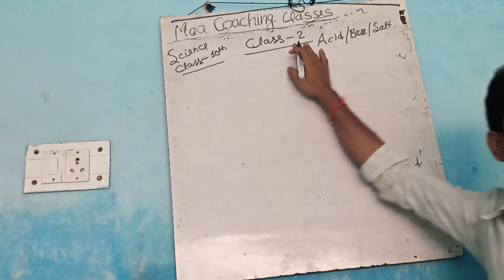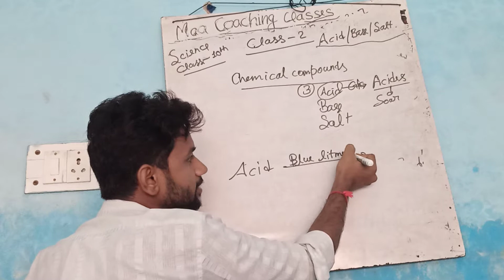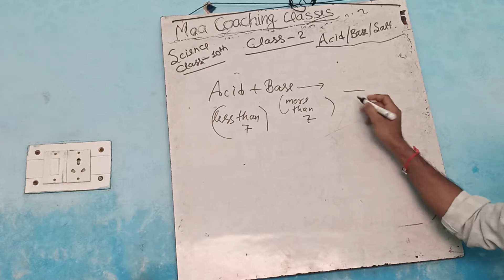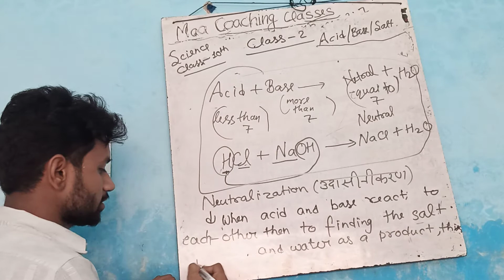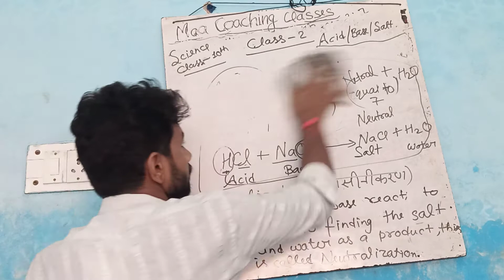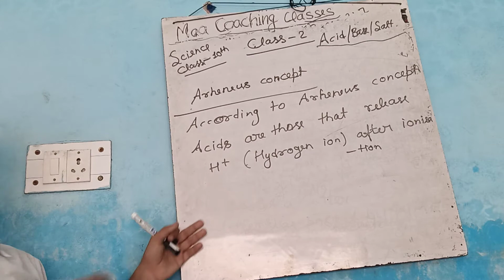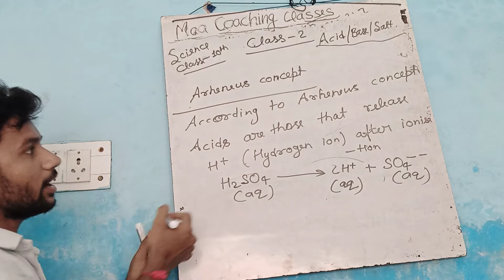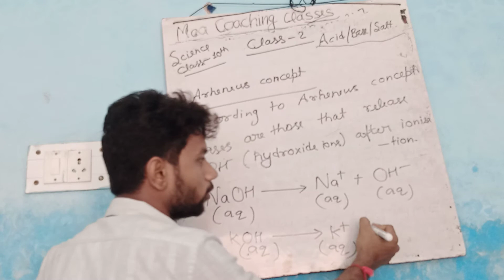highschool science acid base and salt part-2